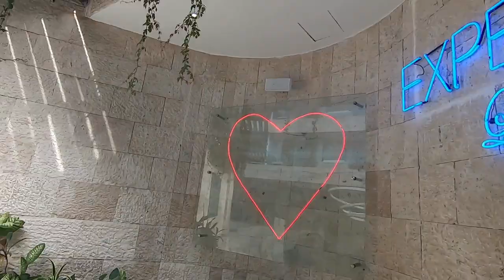Walking by Parque Los Fundadores and 5ta Avenida in Playa del Carmen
Nov 21st was a Holiday in Mexico (Dia de la Revolucion or Revolution Day.) My son and I took the opportunity to go to the beach and also take a little walk by Parque Los Fundadores (Founders` Park) and by the famous pedestrian street in Playa del Carmen known as 5ta Avenida (5th Avenue.)